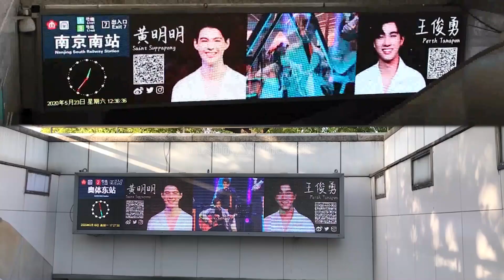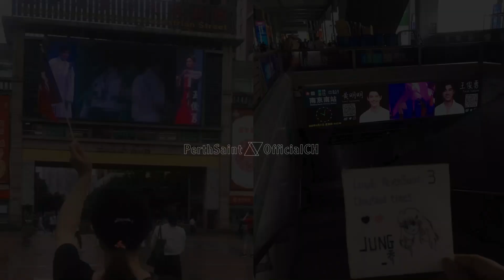PerthSaint Chinese Trigon Project Review Video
All VDO Credit from Chinese Trigon

So glad to be with you on 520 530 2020

Love from PerthSaint_OfficialCH